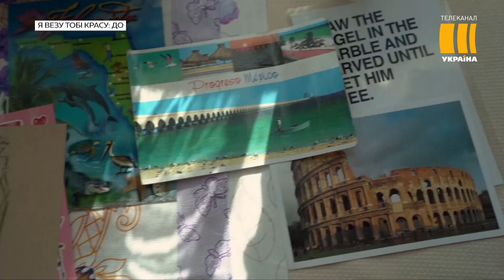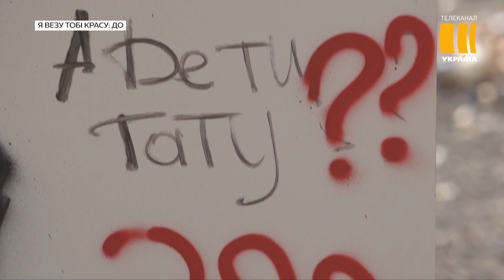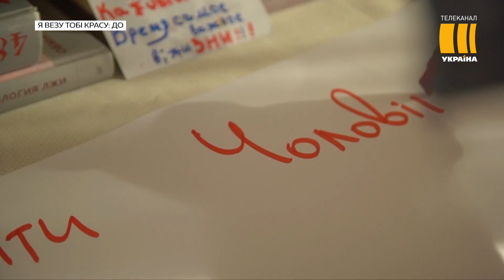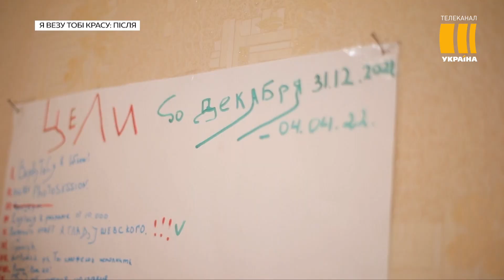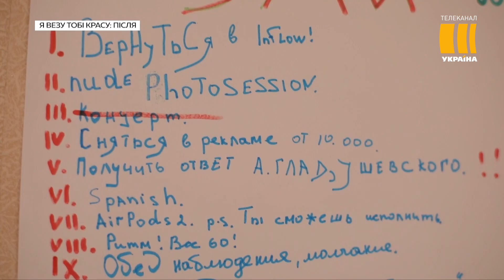Інна помирилася з батьком і знайшла кохання – Ранок з Україною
Після казкового мейку, вечірньої сукні та компліментів усе тільки починається! Зйомки проєкту «Я везу тобі красу» завершилися. Чи вдалося героїням скористатися шансом і змінити своє життя за ці декілька місяців?
В ефірі «Ранку з Україною» Юрій Царьов розповідає, чому боявся знайомитися із героїнями проєкту та що під час зйомок давалося команді найважче. Самі ж учасниці запрошують журналістів додому, щоб показати, що змінилося у їхніх шафах і стилі життя після великого перевтілення.
Наприкінці випусків – поради зі стилю від Юрія Царьова.